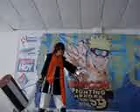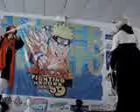performars cosplay de D.GRAY MAY que quedo en primeros lugares en antigravitycon 2009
aqui el performars completo de  la serie d. gray may,(gracias solid te agradesco el dato) los concursantes cosplay  que participaron el sabado 18 de abril en la
convencion, por que les agrado la coreografia y les pidieron que lo repitieran, espero que les guste.